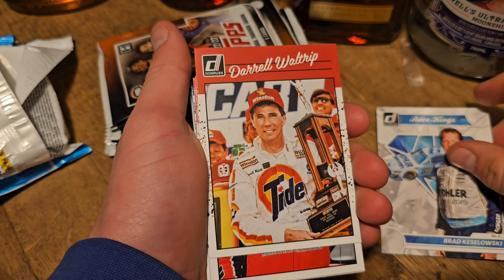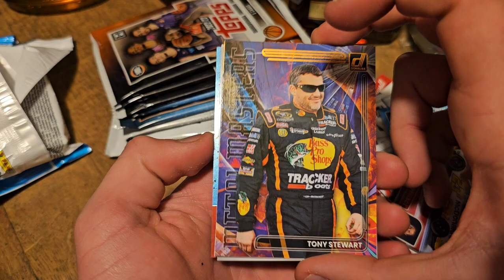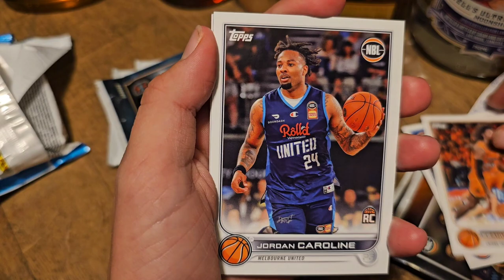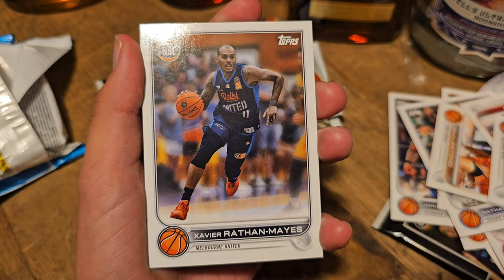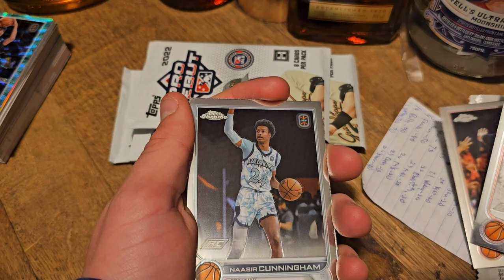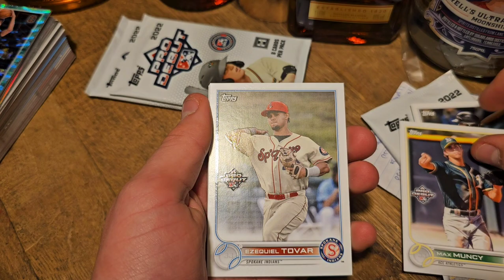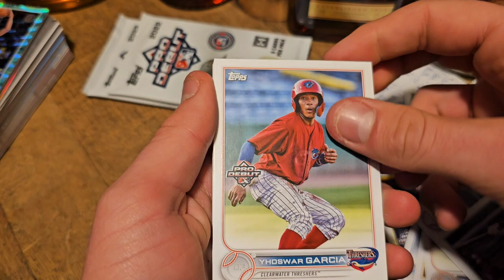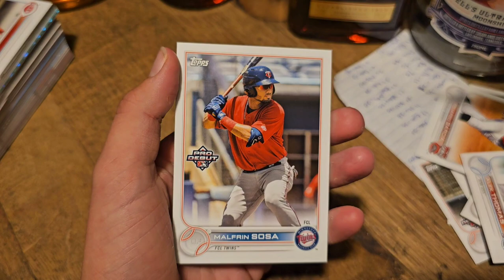Random Pack Opening - Nephew Edition- Donruss Racing, NBL, and Topps Chrome OTE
- Whatnot - thegoatchannel thinks you'll be a great addition to our seller community. Apply to sell today!